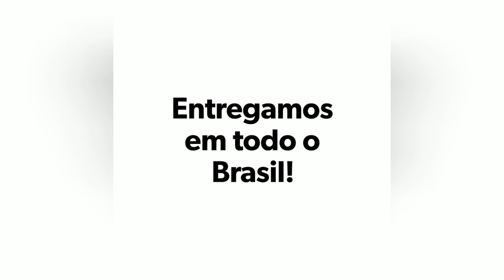Criação de Codornas Gigantes em Olinda PE - Ovos Férteis Enviados do Criatório PBS a Luiz Henrique.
Você já conhece o e-book oficial do Criatório PBS?

⭐ Não perca mais tempo e venha conhecer a mais nova versão do nosso livro digital "Guia Prático do Criador de Codornas"! Com mais de 230 assuntos relacionados à criação de codornas, você terá em mãos um material completo e atualizado para se tornar um expert na área da coturnicultura.

Não deixe passar essa oportunidade de aprender com um conteúdo de qualidade e dar um upgrade na sua criação de codornas.

✅ E-book Oficial - Guia Prático do Criador de Codornas

✅ Comprar Ovos Férteis

.Criatório PBS.
Excelência em Qualidade!

Clique no link abaixo para acessar de maneira direta o WhatsApp do CRIATÓRIO PBS.

Criar codornas dá lucro? Como criar codorna? Criação de codorna, Como cuidar de codorna? Como chocar ovos férteis? Ovos férteis de codorna, Ovos galados de codorna, Guia Prático do Criador de Codornas, Criatório PBS, Como montar um criatório de codorna? Como viver da agricultura? Como viver do meio rural? Como viver da roça?